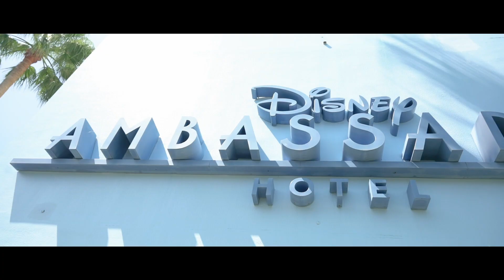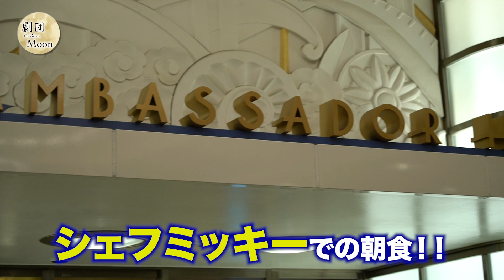【満腹朝食】宿泊者限定シェフ・ミッキー朝食ブッフェ大紹介！！この満足感...やみつきになる！！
劇団ムーンです！
このチャンネルではディズニーを愛してやまない二人が、ディズニーのお役立ち情報などを発信しております。

今回はアンバサダーホテル、ミッキーマウスルームに宿泊した際の朝食のご紹介です。
普段の朝食はハイピリオンラウンジですが、期間限定でシェフミッキーでいただけました。
キャラクターグリーティングはありませんでしたが、大満足の内容でした！！

私たちにやって欲しい企画やレビューなどございましたら、コメント欄やTwitterのDMなどで教えていただけましたら幸いです。